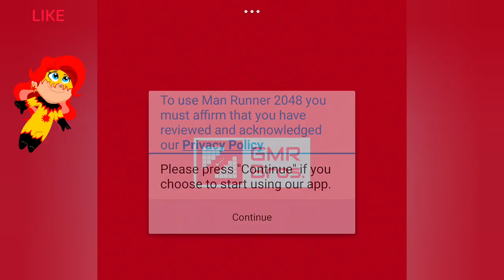Man Runner 2048: Run and Merge ✪ Gameplay ✪ Level 1-16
Man Runner 2048: Run and Merge ✪ Gameplay ✪ Level 1-16 Walkthrough New Update

You can play all levels of this game on your mobile for free

This game is very satisfying to play to the max level